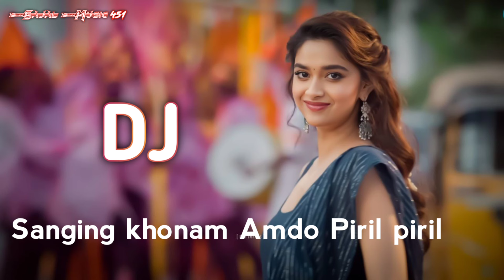Sanging khonam Amdo Piril piril Dj song Gopinath Murmu Santali Fansan dj Song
jhakas music band
gopinath murmu santali song
etang luti charej mu santali song
sanginj khon do sutuh kanj me
santali song
sanginj khonem nojor adinj
santali song
... Song santali
... Song remix

2023 dj
ktm pulsar santali song dj
gopinath murmu santali song dj
dare re matkom santali song
santali fansan dj song 2023
sangat kuri jatra nel santali song
dj
jhakas music band santali 2023
santali fansan song 2023
dj santali song
a sonali sonali santali program
song
abo do matal kora santali song
gopinath murmu new santali song
sek sek rel gadi santali song dj
nonstoD